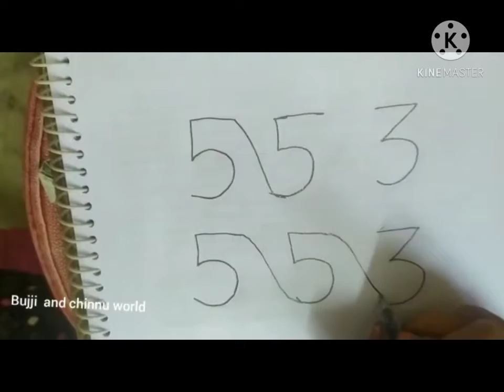How to draw 553 Dog easily Simple and easy drawings useful videos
553 dog drawing,